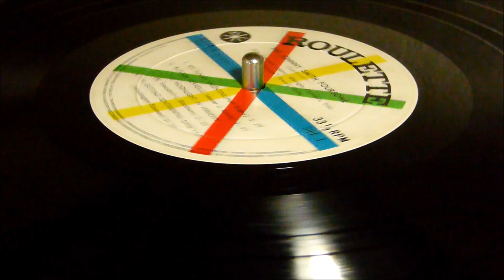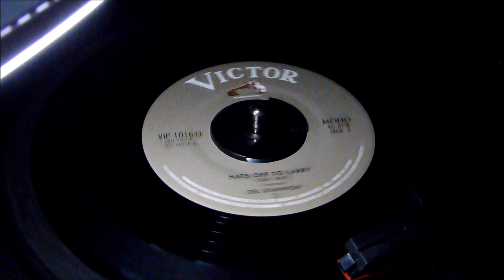pop クラシカル 1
1. ドナウ川のさざ波
2. アディオス・マリキータ・リンダ
3. 山のロザリア
4. エル・チョクロ
5. ブラームスの 子守唄